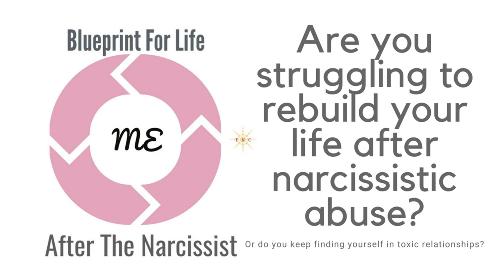BLUEPRINT FOR LIFE AFTER THE NARCISSIST COURSE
"NARCISSISTIC EX AND THE NEW SUPPLY"
Life after the narcissist can be hard and you may find yourself repeating old, unhealthy patterns.

This is due to your Internal Working Model.

We all one, we develop it in childhood.

And it can be changed.

This course will help you to design your own new Blueprint for Life After The Narcissist